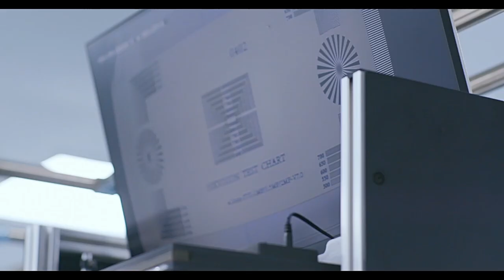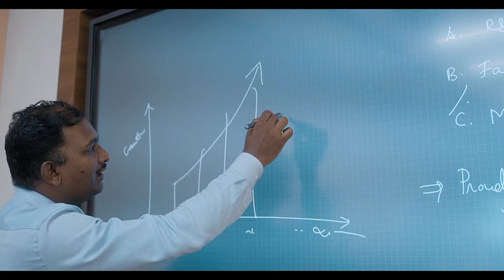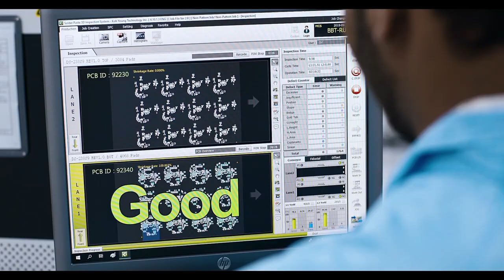Hikvision India Make-In-India Vision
Hikvision India is the India’s leading provider of video surveillance products and solutions. Driven by the ‘Make- in-India’ vision, the company manufactures a wide range of video surveillance products at its state- of-the- art manufacturing facility near Mumbai. Backed by the 21 RMA centers, the company offers Smart IP Cameras, HD Analog Cameras, Speed Domes, NVRs, DVRs, Video Management Software, Access Control and Alarm Systems, Encoder, Decoders, and other elements of sophisticated security systems and CCTV technology for any security need. Hikvision India offers a diverse set of vertical market solutions, including Retail, Banking, Power Petroleum Oil and Gas (PPOG), Transportation, Education, Hospitality, Tourism, Government, Healthcare, Pharma, Heavy Industries and Real Estate, etc.
The company is focused on research and development.  Hikvision India is committed to provide best quality products with agile technical support through its PAN India branches and employees. For more information Please visit to our